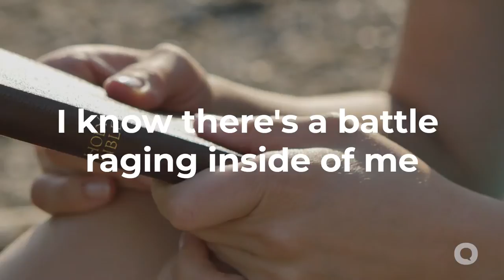Am I A Christian If I Still Struggle With Sin? | Dr. Larry Crabb Answers